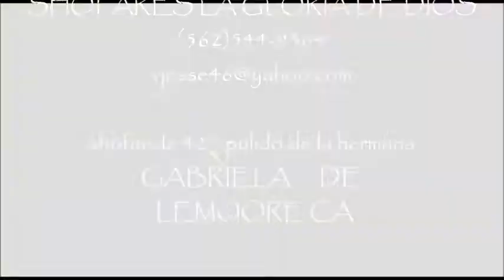SHOFAR DE 42"PUIDO PARA LA HERMANA GABY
shofar bien terminado bien pulido todos nuestros shofares los terminamos con el esmero y dedicasion  savemos que son instrumentos que alavan al señor y los trabajamos lo mejor posible si desea adquirir un shofar como este llamenos al tel(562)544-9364 bendiciones